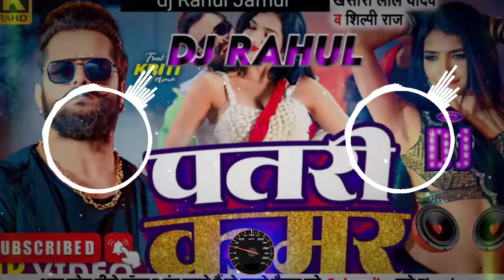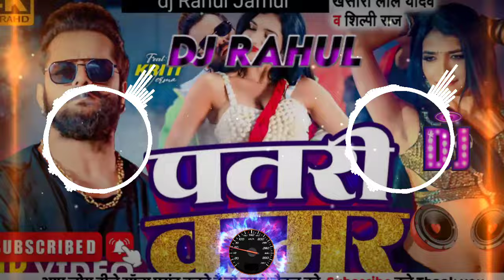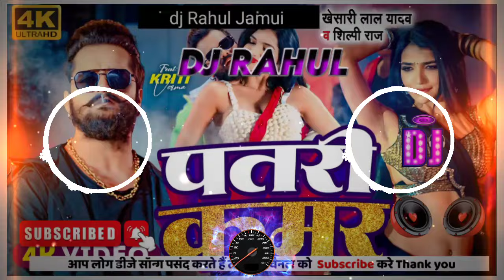Lal Yadav | पतरी कमर | Shilpi Raj | Patari Kamar | Bhojpuri Song 2024